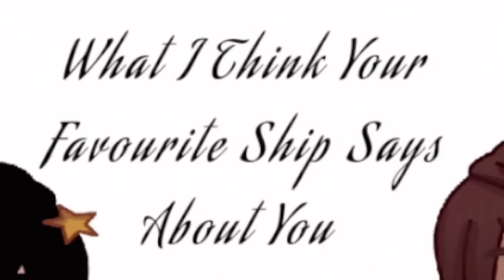ROASTING your THUMBNAILS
Guys you’re killing me here… have we learned nothing?
Want to see your OC or Thumbnail roasted? Join my server!